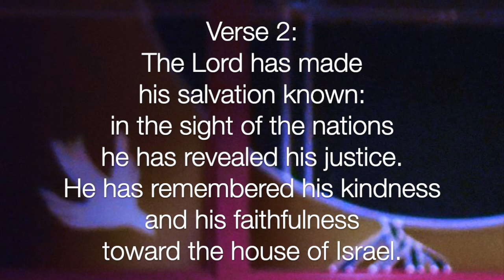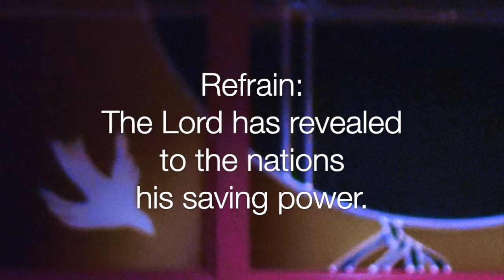Psalm 98 The Lord Has Revealed to the Nations (LaRosa)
Mass 2022, Psalm 98 The Lord Has Revealed to the Nations by Francesca LaRosa